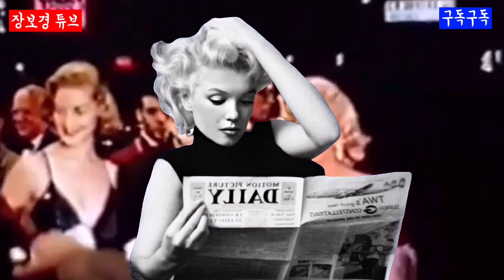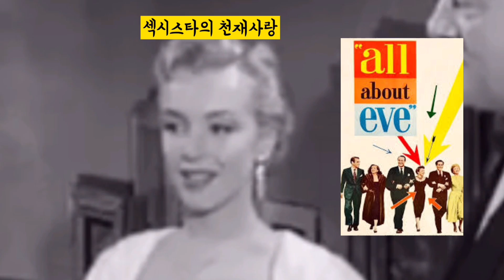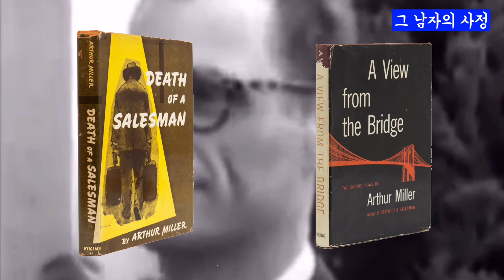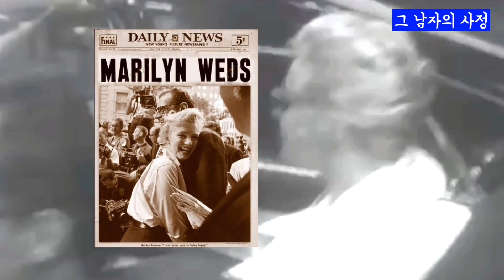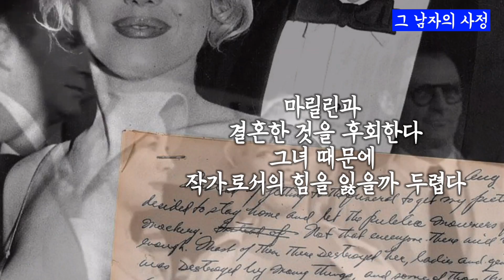아서 밀러는 마릴린 먼로와 이혼 3개월 후 재혼, 이를 들은 먼로는 정신병원 입원 6개월 후 사망, 어울리지 않는 사람들, 미인과 천재,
20세기 최고 미인과 천재의 어울리지 않았던 커플, 마릴린 먼로와 아서밀러의 사랑 이야기입니다